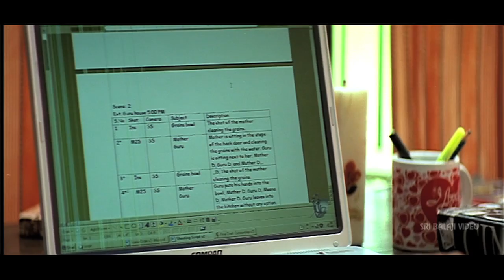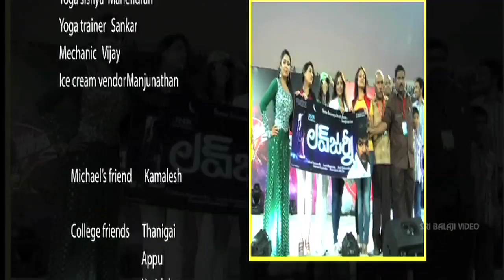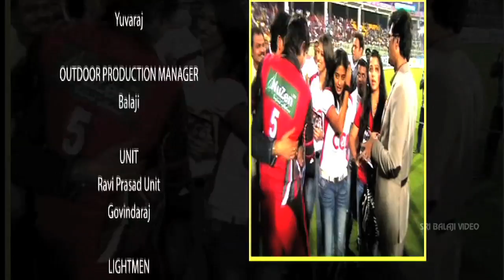Love Journey Telugu Full Movie Part 2/2 | Jai, Shazahn Padamsee | Sri Balaji Video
Watch & Enjoy Love Journey Telugu Movie (720p) Starring Jai, Shazahn Padamsee, Swathi, Vijay, Vasanth, Direction Sripathy Rangasamy, Music Composed by Satish Chakravarthy.

Rajesh (Jai) and Koushik (Vijay) are two college students in love with the same girl, the beautiful Anu (Shazahn). But when Jai is still trying to muster the courage to express to Anu his feelings for her, the more upfront Koushik has even had his folks approach the girl's parents seeking her hand for their son. Who gets the girl in the end?